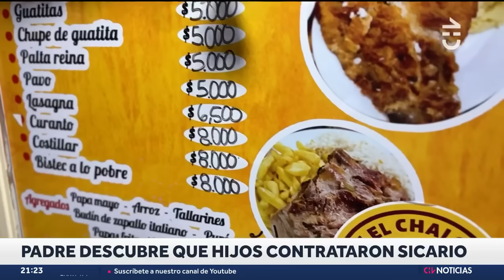ASÍ REACCIONÓ PADRE al saber que sus hijos son acusados de intentar asesinarlo - CHV Noticias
El caso del los tres hijos que habrían contratado a un sicario para, presuntamente, asesinar a su padre en Concepción sigue causando impacto y ahora se reveló que la víctima supo quiénes estuvieron detrás del macabro hecho.

César, amigo de Mauricio Guzmán (51), entregó detalles sobre el momento en que el padre supo que sus hijos habrían planeado su asesinato y qué fue lo que le dijo.